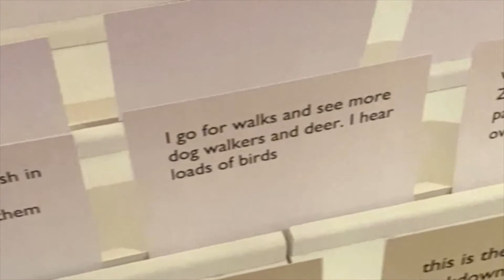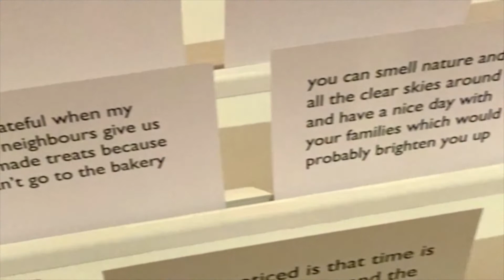Lockdown Letters to Horace: An Art Installation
Inspired by the prolific writings of Horace Walpole, we invited people to ‘Write to Horace’ about how their community had come together to make a difference during the first national lockdown in 2020. Over 250 people of all ages were inspired to ‘Write to Horace’ and through their letters shared their unique observations and experiences of the time. These letters culminated in ‘Lockdown Letters to Horace: An Art Installation’ curated by local artists Charmaine Stimson, Judith North, and Kate Proudman.